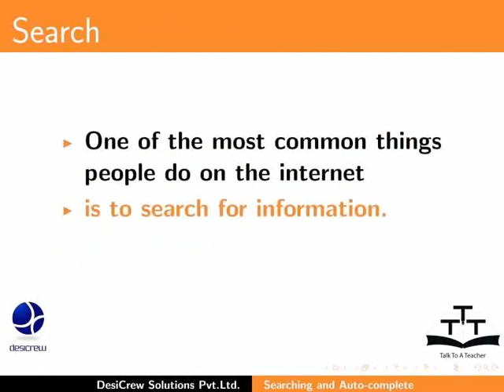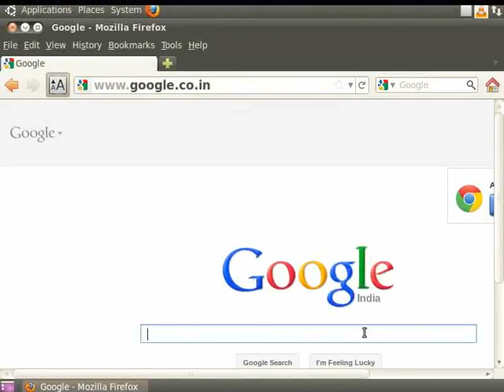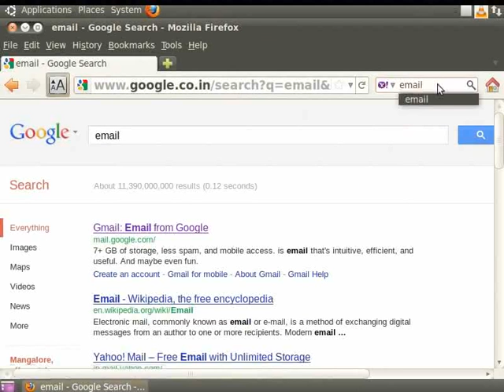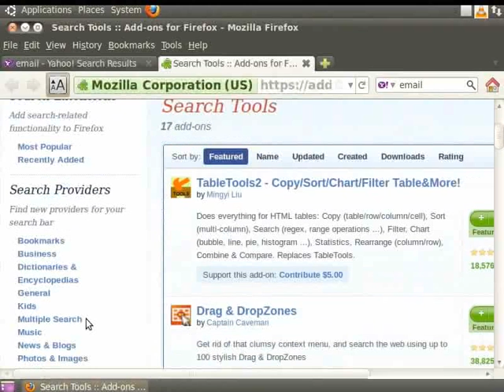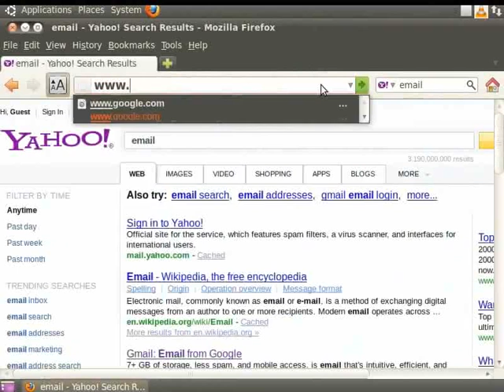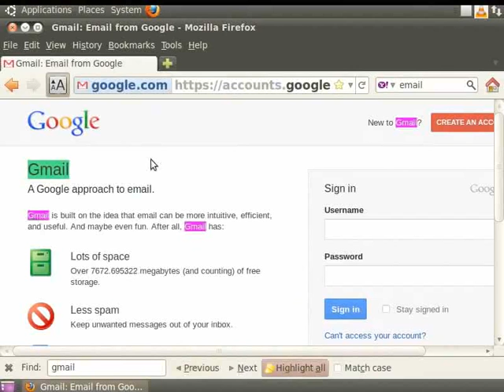Searching and Auto complete - Punjabi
Searching and Auto-complete

    Searching
    Manage Search Engines
    Using the Find bar
    Auto-complete in Address bar